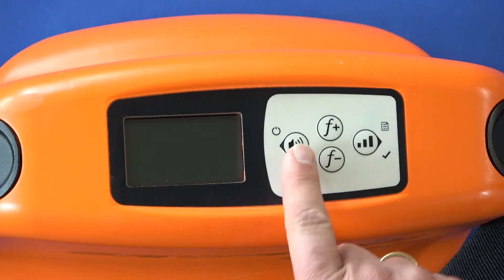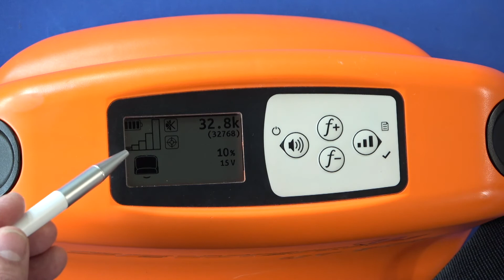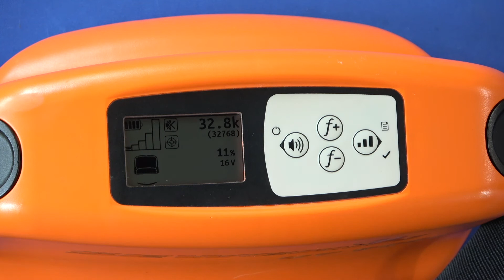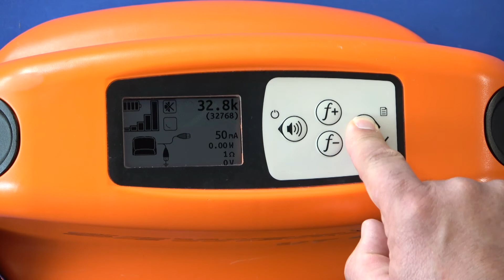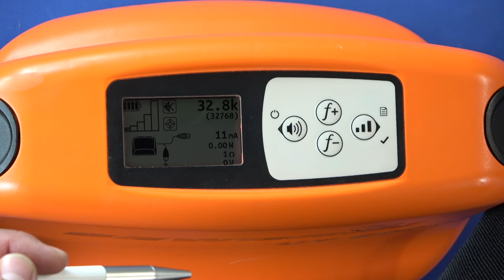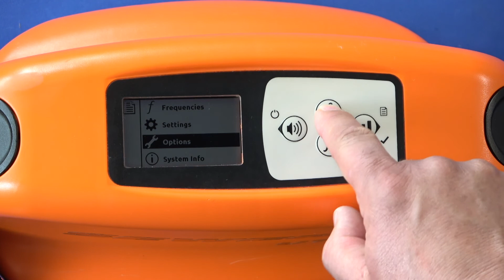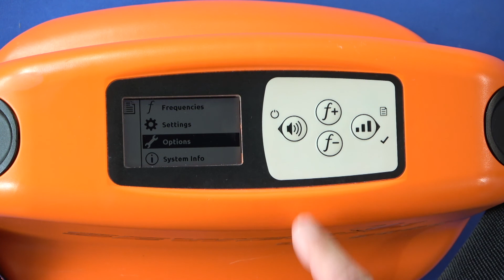Sewerin - Detector de Redes - UT9000 - Gerador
Exibição de equipamentos Sewerin.

Somos a WaterGas, o fornecedor dos produtos Sewerin no Brasil. Nos colocamos a disposição para qualquer esclarecimento.

Entre em contato e solicite uma visita técnica ou apresentação de nossa empresa e nossos equipamentos sem compromisso!

Obrigado!